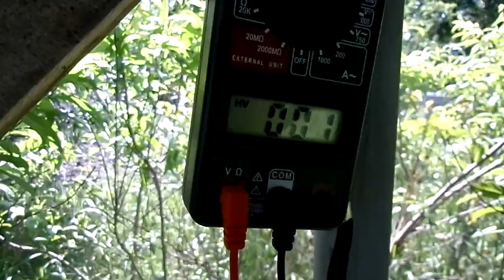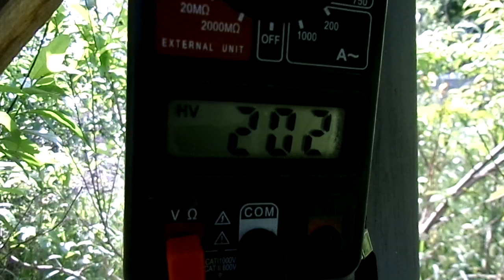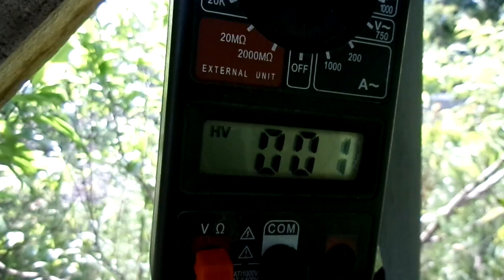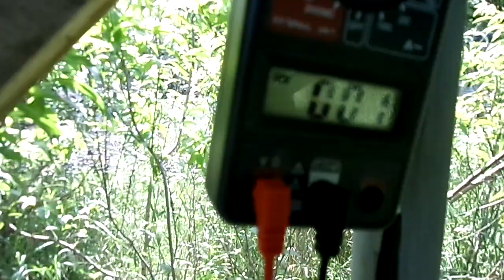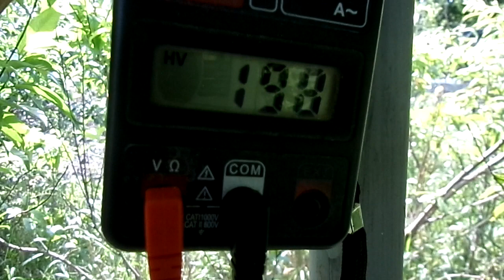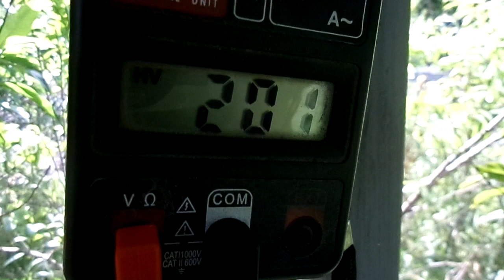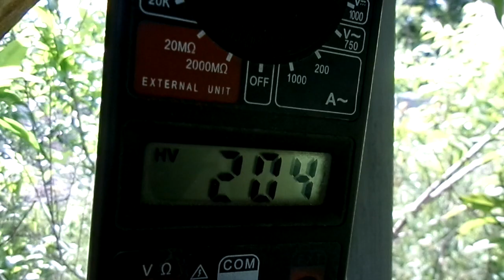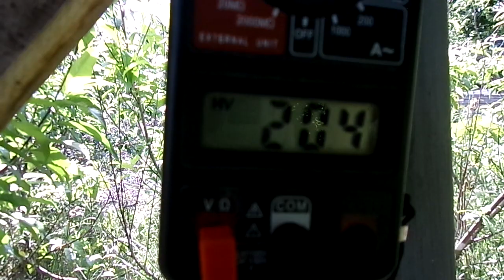СЭС : потери в проводе 2 × 4 мм алюмин. 26 метров